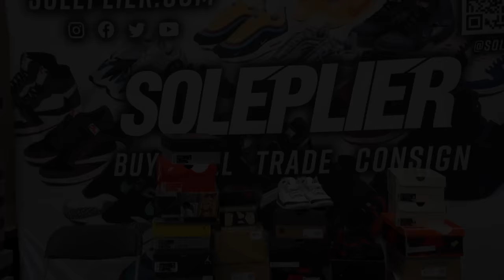HE WAS SELLING US SOLD SNEAKERS?! | CASHING OUT AT SNEAKER CONVENTION